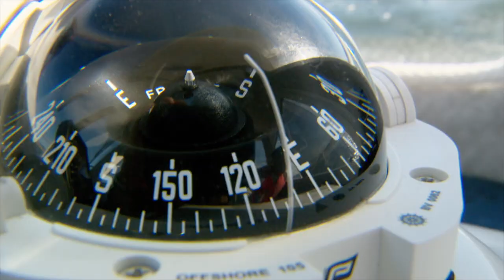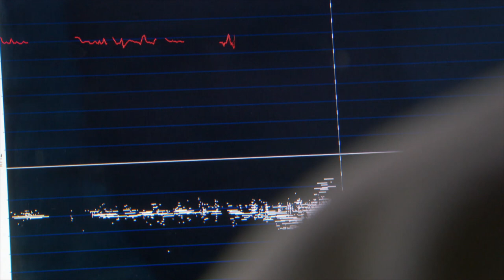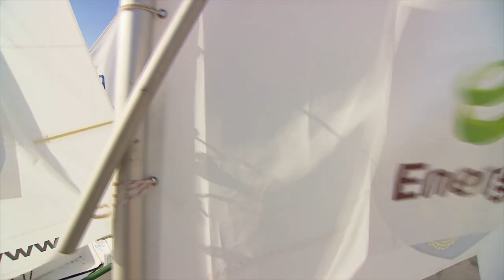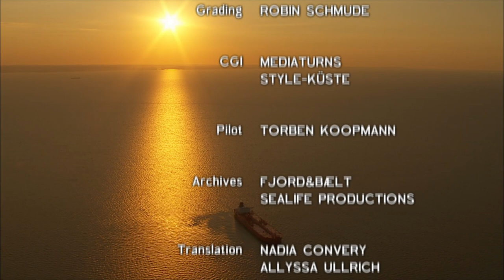Baltic Coasts (10/10): Poland - Hidden Treasures | Season 2: Europe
The final episode of the series explores the coastline from Vistula Lagoon via Gdańsk Bay to the sandy beaches and steep cliffs of Pomerania and West-Pomerania. A flock of storks starts their journey from the Polish-Russian border, escorted by the helicopter. At Ostroda channel, vessels are hauled overland to pass a level difference of 99 meters - a construction invented 150 years ago. At the Solidarność shipyards in Gdańsk, a young star photographer tracks down history in his portraits. Next to the mighty wandering dunes in Łeba, a granny and her grandson keep a lighthouse nightwatch. Crossing the perfectly preserved old town of Rewal, the journey ends in Szczecin.

**The Baltic Coasts - Season 2:
Mysterious waters, a fresh sea breeze, life on the islands, vast beaches, steep cliffs, towns with hanseatic heritage. "Mare Balticum" is the term that connects nine countries around Europe's largest continental waters, the Baltic Sea. Split in two parts of 5 episodes each, the film team started out on the coasts of Germany. This sequel takes the audience on a discovery trip to georgeous sites and cities including Copenhagen, Stockholm, Helsinki, Tallinn, Riga and Gdansk.